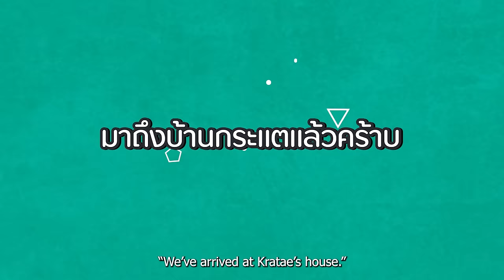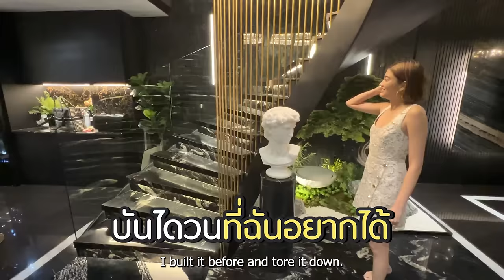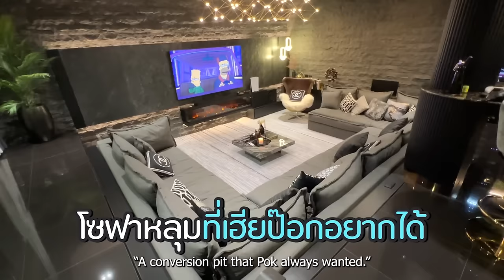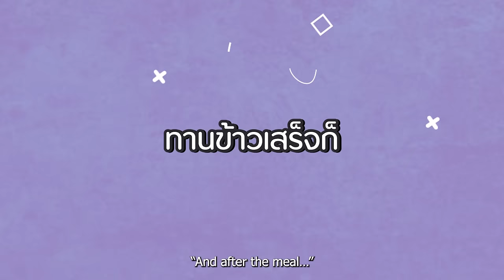บุกบ้านกระแต อาร์สยาม ห้องพระมูลค่า 10 ล้านบาท! | ป๊อกกี้ on the run SS6 EP48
ครั้งแรกของป๊อกกี้กับการไปบุกบ้าน กระแต อาร์สยาม และเป็นบุญตาที่ได้ไปเยือนห้องพระมูลค่าหลัก 10 ล้านบาท! ไปดูกันว่าเฮียป๊อกกับเจ๊ศรีจะบุกไปเจออะไรบ้าง ว่าแล้วก็ไปดูกันเลยยยย

ป๊อกกี้ on the run Season 6 เวลาใหม่ ทุกวันเสาร์ 9:00 น.